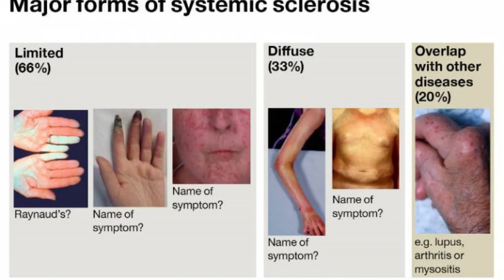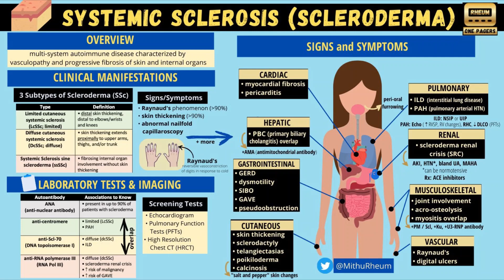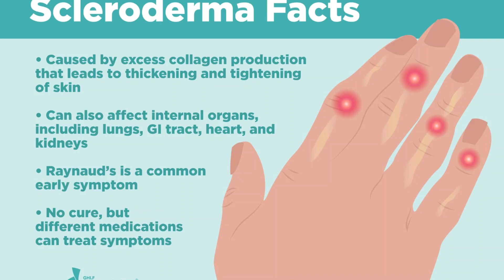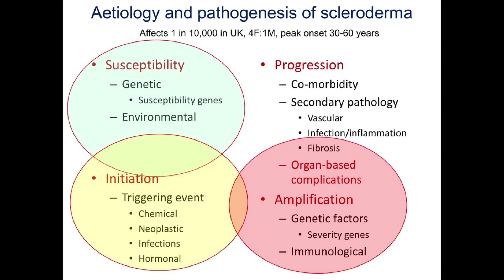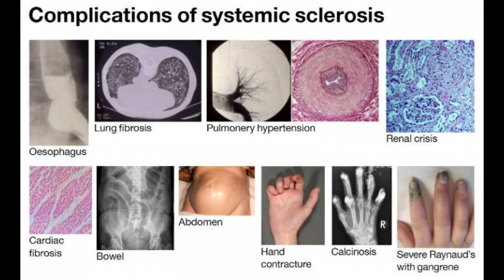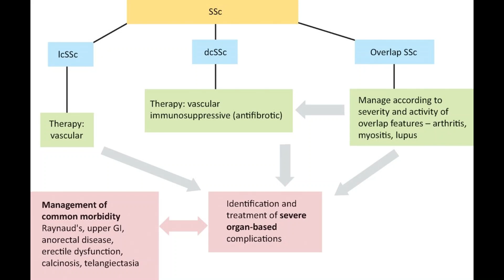Scleroderma in Urdu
Scleroderma is a long-lasting disease that affects your skin, connective tissue, and internal organs. It happens when your immune system causes your body to make too much of the protein collagen, an important part of your skin.

As a result, your skin gets thick and tight, and scars can form on your lungs and kidneys. Your blood vessels may thicken and stop working the way they should. This leads to tissue damage and high blood pressure.

Scleroderma isn’t contagious or infectious, meaning you can’t get it from other people.